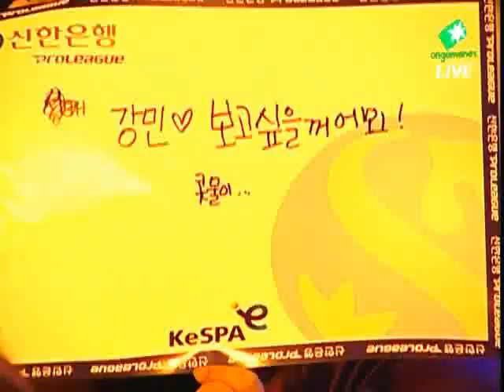SPL Kwanro vs n.Die_soO 2010-06-15 @ Fighting Spirit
Kwanro (Zerg)
- Name: 한상봉 (Han Sang Bong)

 vs

n.Die_soO (Zerg)
- Name: 어윤수 (Eu Yoon Su)
- Team: SK Telecom T1

League: 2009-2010 Shinhan Bank Proleague

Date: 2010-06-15